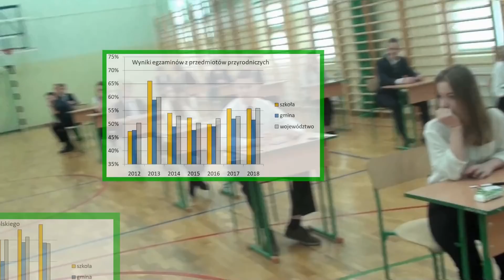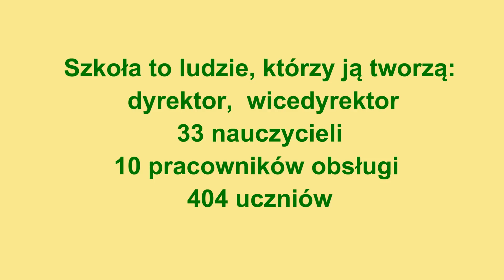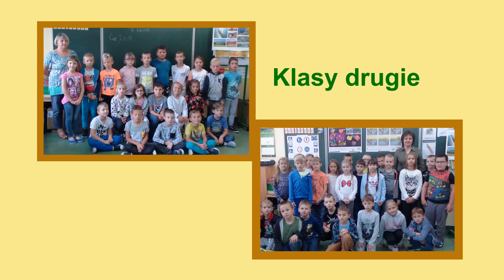filmNa65lat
Wspomnienia z 65 lat istnienia Szkoły Podstawowej w Żółtańcach